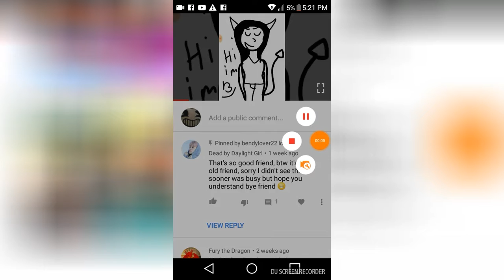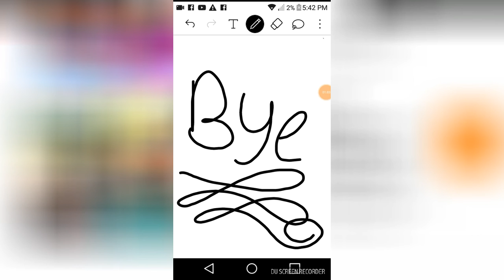Reviewing your coments